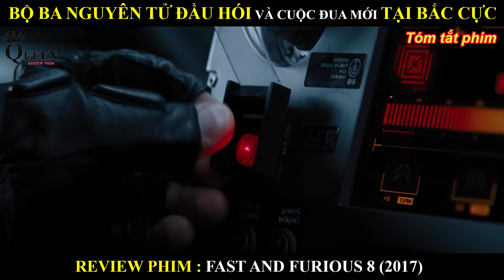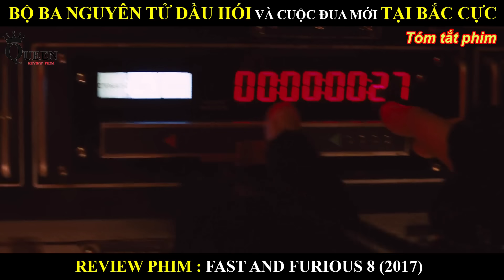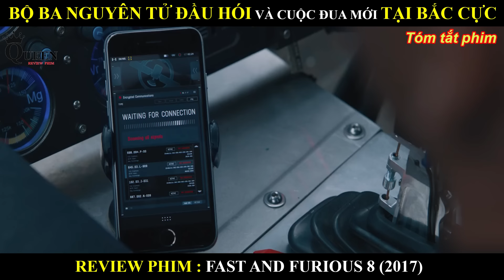SỰ KẾT HỢP GIỮA 3 ANH ĐẦU HÓI VÀ CUỘC ĐUA TẠI BẮC CỰC || REVIEW PHIM QUÁ NHANH QUÁ NGUY HIỂM 8(2017)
Tên Phim : QUÁ NHANH QUÁ NGUY HIỂM 8 (2017)
Fast & Furious 8 tiếp tục câu chuyện về Dominic Toretto và cuộc sống yên bình của anh với người vợ Letty, cho đến khi anh bị trùm tin tặc Cipher ép buộc phải đổi phe và phản bội lại những người đồng đội mà anh từng gọi là gia đình, buộc họ phải đuổi theo Dom và hạ gục Cipher.